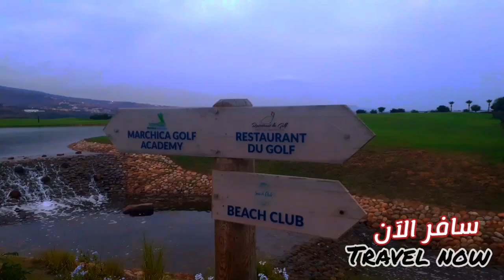جمال يلامس القلب ♥️ جانب آخر من الجمال للجهة الثانية من بحيرة مارتشيكا بمدينة الناظور Marchica Nador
هنا ثاني اكبر بحيرة في اغنى مدينة مغربية  وفي القارة السمراء ماما افريكا I مارتشيكا  Marchica Nador

 الفيديو في جزئه الأول يلخص اجمل الاماكن والفضاءات المتواجدة في المنتجع السياحي مارتشيكا بالناظور باطلايون واليكم بعض المعلومات عن تاريخ هذه البحيرة :

تعتبر بحيرة مارتشيكا باطلايون في مدينة الناظور (شمال المملكة المغربية) ثاني اكبر البحيرات في القارة الافريقية والواقعة جنوب البحر الأبيض المتوسط التي حباها الله بمؤهلات طبيعية استثنائية مرتبطة بنظامها الايكولوجي الغني والمتنوع ، فهي مكان ساحر ، تزخر بطبيعة خلابة وموقع استراتيجي استثنائي تجذب إليه زوار المنطقة والسياح من داخل المغرب و من مختلف بقاع العالم ، محاطة بالجبال من ثلاث جهات وجوانب تسمى لدى ساكنة المنطقة باللهجة المحلية بجبال "GouroGou" المطلة على مدينة مليلية الاسبانية المحتلة والقريبة من ميناء بني انصار ببضع كيلومترات .

فتسمية مارتشيكا" جاءت من المستعمر الاسباني (وهي تعني البحيرة الصغيرة بالإسبانية) ، تبلغ مساحة هذه البحيرة 120 كلم مربع، عمقها بين 0.5 إلى 7 أمتار، طولها 24 كلم ، بينها وبين البحر الأبيض المتوسط تتواجد شبه جزيرة تسمى "بوقانا"   وهو الاسم الذي يطلق على المنفذ والممر الواقع بينها وبين البحر الابيض المتوسط وتزخر بشاطئ رائع.

هذا المكان يخفي تاريخًا طويلًا من أمم وحضارات توالت لاستغلال هذه البحيرة لمآربها ومصالحها الخاصة وتشير بعض المصادر التاريخية إلى أن العديد من الحضارات استثمرت البحيرة، مثل الرومان الذين قاموا بإنشاء ميناء ترسو فيه السفن الحربية وايضا تشييد ميناء عسكري من طرف المستعمرين الإسبان، كانوا يستغلونه لصد هجمات المقاومين المغاربة.

وهي بحيرة تحتوي على ثروة سمكية جد مهمة وطيور أعيدت لها الحياة بعد إعادة تهيئة البحيرة وتم افتتاح فندق جديد بها ، يحمل اسم " مارتشيكا لاغون روسورت " ، الذي يطل على إحدى أجمل البحيرات في حوض البحر الأبيض المتوسط. وتتوفر هذه المؤسسة الفندقية، التي تمتد على طول  3,75 هكتار ، على 93 وحدة ،  فتحت أبوابها رسميا في 15 يوليوز من السنة الجارية.

وما يضيف هذا الفضاء المتميز من جماله ورونقه ، موقع " اطاليون"  وهي شبه جزيرة ذات إطلالة رائعة على البحيرة، والتي وفرت منتجع فريد من نوعه كميناء للترفيه ووحدات فندقية وأكاديمية للغولف وفضاء للقوارب الشراعية أو ذات المحرك.

أدعوكم متتبعي القناة الاعزاء بزيارة هذه البحيرة لانها بالفعل تستحق الاكتشاف والسفر اليها لتسويق هذا الفضاء الرائع ومنح فرصة لهواة السفر ولاشقائنا في العالم العربي الاستمتاع بهذه التجربة .
ثاني أكبر بحيرة في أفريقيا بمدينة الناظور
شاطئ تماضت
شاطئ سيدي
شاطىء البشير
شاطئ قابوياوا cap de l'eau
شاطىء رأس الماء
شاطئ رأس كبدانة
شاطئ ورك
شاطىء cap trois fourche
شاطئ كارابلانكا cara blanca
شاطئ ميناروسيتا minarosita
شاطىء ثيبودا
شاطىء بويافار
شاطئ امجاو اعزانن
شاطئ كيمادو
شاطئ قرية اركمان
شاطىء المهندس
شاطىء حمام الشعابي
جماعة البركانيين
شاطىء السعيدية
بحيرة مارتشيكا ثاني أكبر بحيرة في أفريقيا

beach el bachir

Marchica (the small sea) in Spanish was named by the Spanish colonization of the region, is the lake north of Morocco along with Nador. This lake is of great importance in terms of the environment, economic and natural and it is adjacent to the cities of Nador and Beni Ansar and the village of Arkman in the province of Nador in the countryside. The area of ​​Lake Marchica is 120 square kilometers, with a depth of between 0.5 and 7 meters, 24 km long. Between them and the Mediterranean there is a peninsula of Bou9ana, the same name as its Maronite

{ البحيرة تشرف عليها وكالة تهيئة موقع بحيرة “مارتشيكا الحكومية ، لتجربتها الرائدة  في المجال} .

 بحيرة مارتشيكا ثاني اكبر بحيرة في افريقيا